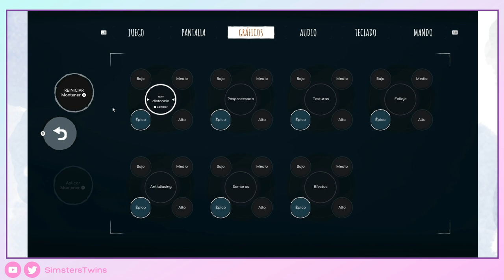♦ Voidtrain - DEMO - Gameplay Walkthrough - Sin Comentar